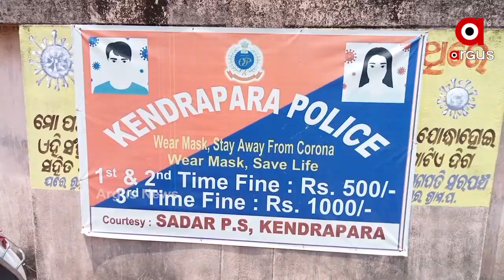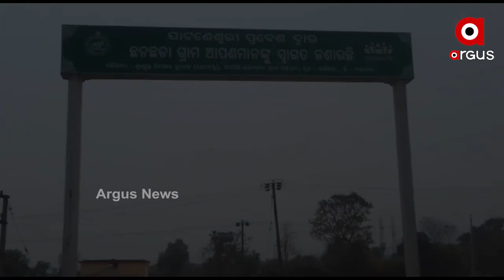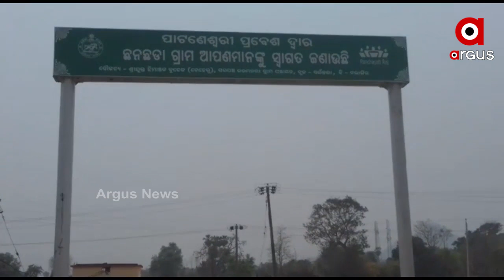ପୋଲିସ ବୋଲି କଣ ସବୁ ମାଫ୍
ପୋଲିସ ବୋଲି ସଙ୍ଗୀନ ଅଭିଯୋଗ ସତ୍ତ୍ବେ ହେଉନି କାର୍ଯ୍ୟାନୁଷ୍ଠାନ । କେନ୍ଦ୍ରାପଡ଼ାରେ ଜଣେ ପୋଲିସ ଅଧିକାରୀଙ୍କ ନାଁରେ ମହିଳାଙ୍କୁ ଦୁର୍ବ୍ୟବହାର ଅଭିଯୋଗ ରହିଥିବା ସତ୍ତ୍ବେ ପୋଲିସ ଥାନାକୁ ଡାକି ଛାଡି ଦେଇଛି । ସେହିପରି ବଲାଙ୍ଗିରରେ ମହିଳାଙ୍କୁ ଯୌତୁକ ନିର୍ଯାତନା ସତ୍ତ୍ବେ ଶ୍ବଶୁର ପୋଲିସ ଏଏସଆଇ ହୋଇଥିବାରୁ ପୋଲିସ ଗିରଫ କରୁନଥିବା ଅଭିଯୋଗ ହୋଇଛି.